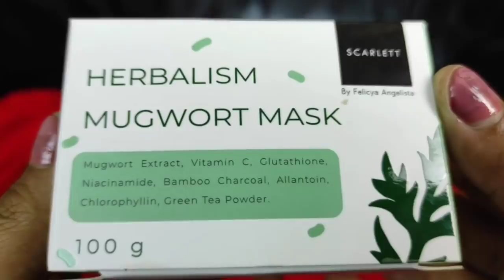NUGGET GEPREK + INDOMIE HYPE ABIS AYAM GEPREK, AUTO DOWER🥵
"Vidio ini hanya untuk hiburan semata, dan mungkin bisa jadi referensi menu makan atau camilan temen temen dirumah..

-masker duckbil ala Korea
Cek MASKER ARTIS KOREA DUCKBILL EXTRA NYAMAN DAN GLAMOURS MASKER KEKINIAN READY STOCK dengan harga Rp375.

Xoxo, mmfrelly❤️p